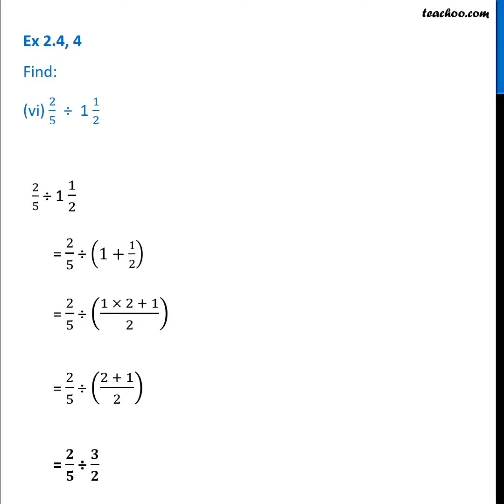Ex 2.3, 4 (vi) - Find: (vi) 2/5 ÷ 1 1/2 - Dividing Mixed Fractions - Teachoo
Get solutions to all questions of Fractions and Decimals Class 7 You can also find all Maths solutions for Class 6 to 12 And solutions and videos for all subjects of class 6 to 12 — Download Teachoo App: Android IOS — Our SOCIAL MEDIA PROFILES ➡️ Instagram ➡️ LinkedIn ➡️ Twitter ➡️ Facebook — Teachoo is your go-to resource to learn anything. For school students, we provide the most organised content for all subjects for Classes 6 to 12. And for non-school students, we teach Excel, Tax Filing, Accounting, Finance and English speaking. Tags